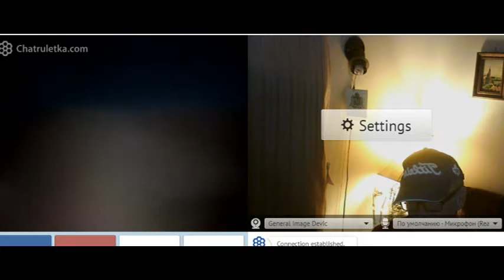короткие встречи в чатрулетке 251